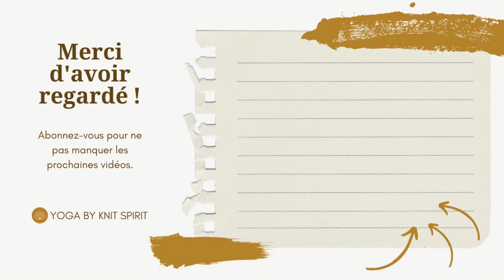Décomposition de la salutation au soleil A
Cette vidéo de yoga va vous permettre de décomposer complètement la salutation au soleil A pour permettre à tous de la réaliser : du plus débutant à un niveau plus avancé.
Bonne pratique et hâte d'avoir votre avis !

Note : cette vidéo a été publiée initialement le 12 juillet 2018 sur la chaîne de Knit Spirit

A bientôt.

Gaëlle ♥